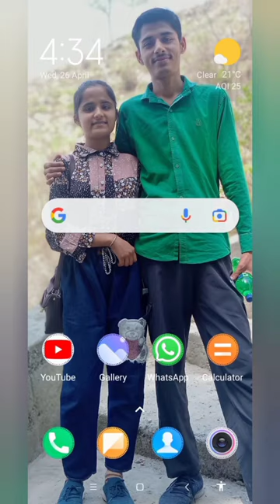How to read whatsapp message without blue tick techy rakshu.